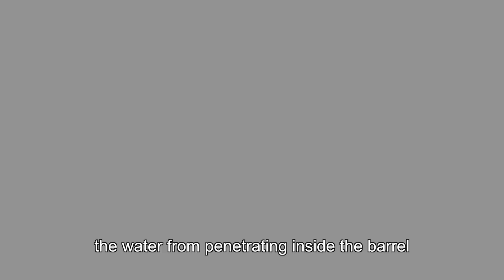PREDATHOR VUOTO Salvimar spearfishing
Uso e manutenzione